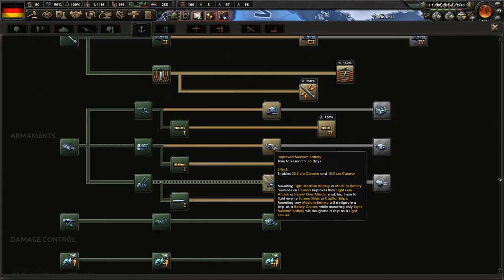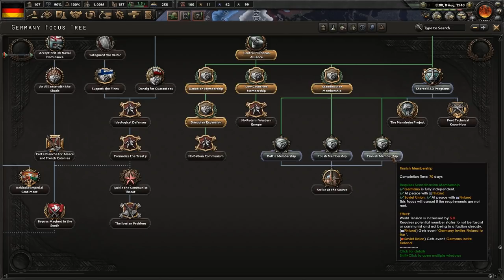Let's Play Hearts of Iron 4 Democratic Germany | HOI4 Battle for the Bosporus Gameplay Episode 5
Join me in my Hearts of Iron 4 Let's Play as Democratic Germany with the Battle for the Bosporus DLC / expansion & the 1.10 Collie patch.  In this campaign we'll be forming the Central European Alliance, or CEA, a faction composed of Germany, the Balkan states, the Low Countries, all of Scandinavia, & the Baltic states.  We'll be facing two large enemy factions: a communist alliance of the Soviet Union, France, Poland, Turkey, Spain, & Portugal; and a fascist alliance of the United Kingdom, the Commonwealth dominions, Italy, & Japan.

You can purchase the Battle for the Bosporus DLC on the Paradox Store

Ashley N.M. Hyatt, Malgrave, Chris Empey, Jeff Johnson, John Robinson, Elijah Scott, Landon Marcantel, Juggels, Darren Battery, & Clement

Praetorian HiJynx | HD gameplay |  HOI4 playthrough | HOI IV | HOI 4 | HOI4 | La Resistance | Man the Guns | World War 2 II | WW2 WWII | grand strategy | German | democratic